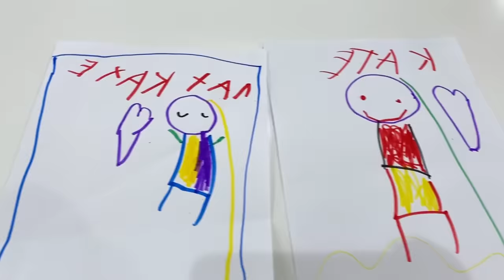How much does Ryan knows about Emma and Kate??? Q&A!!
How much does Ryan knows about Emma and Kate???  Question and Answers with Kaji Family like favorite things and would you rather!!